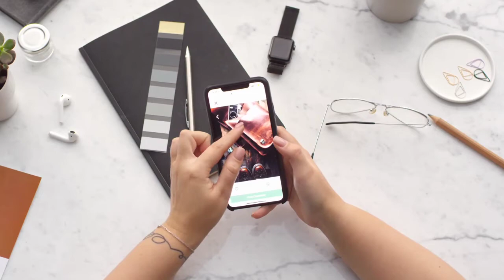HOW TO DO HARDEST THINGS EASILY?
DOPAMINE DETOX: Reset Your Mind in 1 Day | Trick Your Brain To Love Doing Hard Things : DOPAMINE FAST. Let's us found out what this means and how it helps in our progression. Does it work? Or not? All answers and queries you can find in this best video. Hope you love the video and gain useful knowledge from it.

BE ORGANIC, BE THE REAL YOU💪🏻

Previous videos. MUST WATCH THESE💕

SUPPORT AND SHOW SOME LOVE💕🎀